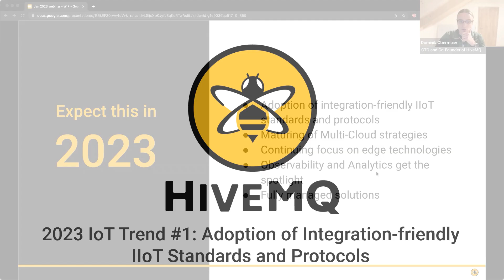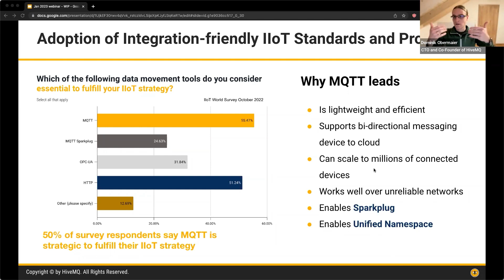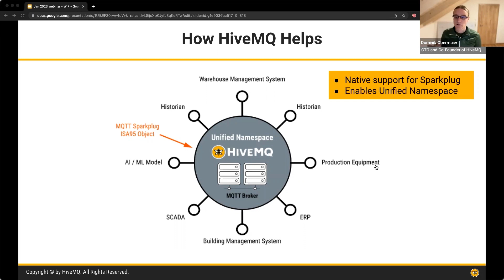2023 IoT Trends Part 1 | Adoption of Integration-friendly IIoT Standards and Protocols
Which trends are shaping the IoT Industry in 2023? In this video, Dominik Obermaier, CTO and Co-founder of HiveMQ, describes the Adoption of Integration-friendly IIoT Standards and Protocols as one of the key trends. Watch the entire on-demand webinar State of IoT and Data Movement in 2023 to learn all of the trends and accelerate your digital transformation in 2023.

0:00 Introduction
0:15 Results of the 2022 IIoT World Survey
02:54 Why MQTT leads in fulfilling the IIoT strategy
05:00 How HiveMQ enables Sparkplug and UNS
08:11 HiveMQ Daimler Automotive Manufacturing Case Study